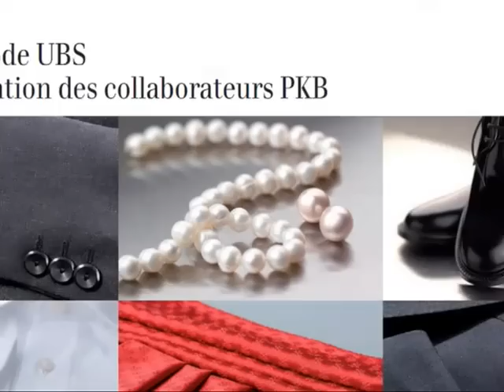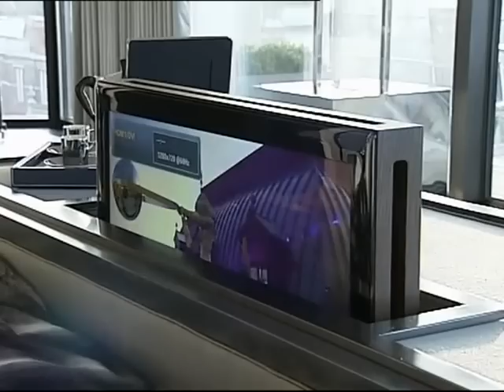One Hyde Park - самая дорогая новостройка в мире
«One Hyde Park» в Лондоне - это самая дорогая городская новостройка в мире, средняя стоимость одного квадратного метра достигает 100 тыс. долларов. Элитный жилой комплекс расположен рядом со знаменитым лондонским Гайд-парком.